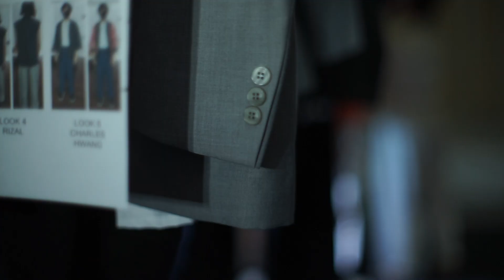Lomba Perancang Mode Menswear | Backstage Moments of Jakarta Fashion Week 2021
JFW 2021 x LPMM

The Designer:
Bima Wijaksana

Backstage Content Team:
Backstage Content Coordinator : Zornia Harisantoso, Andia Kusumawardhani
Videographer    : Gayuh Prasongko, Marko Isa, Risjad Ghazy P. A, Tantra Arjunanto, Yosef B Adhiprabowo
Reporter     : Adelina Pisca, Adinda Feriano, Firyal Shabirah, Almira Reyhan
Video Editor     : Hendrik A. Siagian, Krisna Chandra P. W, M. Farid Annas